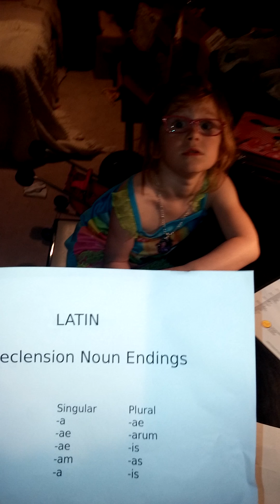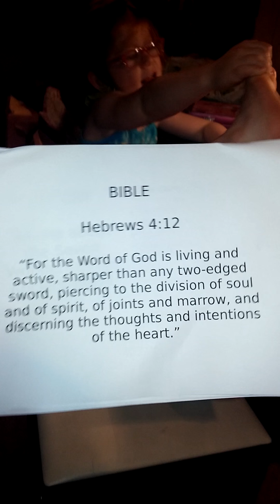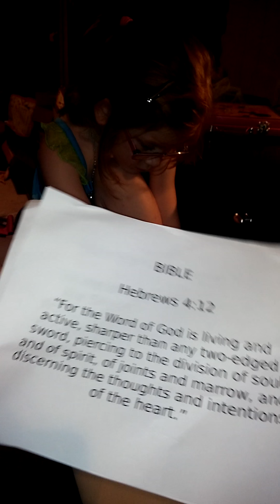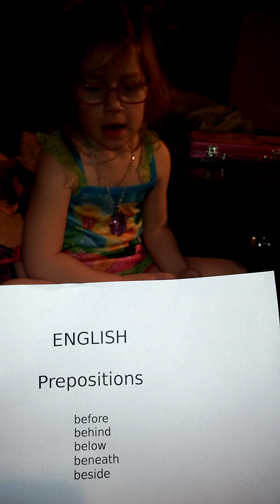Lydia week 4 school! Smart girl!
She scored 112/114 great job girl!